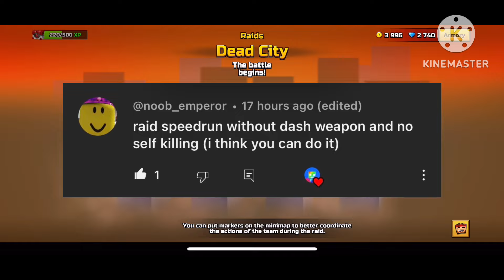(Pixel Gun 3D) Raid speedrun but without dash weapon and no self killing